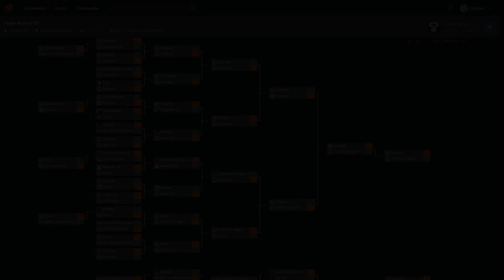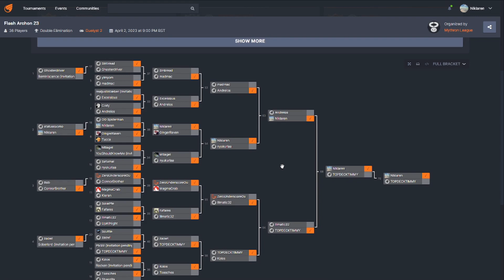Spellhai - Tournament Report Part 2 - Opening Rounds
Played in F8's Flash Archon Tournament and bagged myself a win.
Join me as we watch the first half of the tournament rounds.